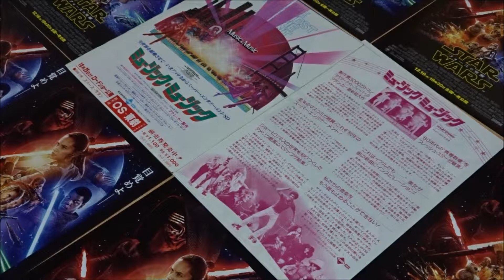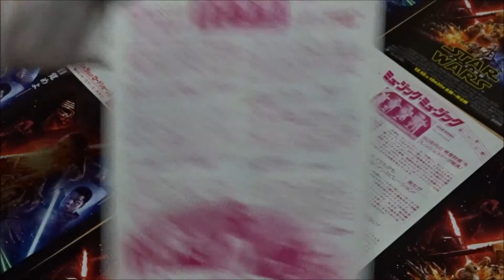ミュージック・ミュージック (1980) 映画チラシ スティーヴ・グッテンバーグ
●ミュージック・ミュージック 1980 映画チラシ
1980年10月25日公開
ジャック・モレル　スティーヴ・グッテンバーグ
サマンサ・シンプソン　ヴァレリー・ペリン
ロン・ホワイト　ブルース・ジェンナー
スティーヴ・ウェイツ　ポール・サンド
ルル・ブレヒト　マリリン・ソコル
ノーマ・ホワイト　バーバラ・ラッシュ
フェリペ、インディアン　フェリペ・ローズ
ランディ、カウボーイ　ランディ・ジョーンズ
デイヴィッド、道路工事人　デイヴィッド・ホードー
レイ、ポリスマン　レイ・シンプソン
アレックス、GI　アレックス・ブレイリー
グレン、バイカー　グレン・ヒューズ
(露)Музыку не остановить
(仏)Rien n'arrête la musique
(ポ)Can't Stop the Music
(英)Can't Stop the Music
Steve Guttenberg as Jack Morell
Valerie Perrine as Samantha "Sam" Simpson
Bruce Jenner[a] as Ron White
Paul Sand as Steve Waits
Tammy Grimes as Sydney Channing
Alex Briley as Alex
David Hodo as David
Glenn Hughes as Glenn
Randy Jones as Randy
Felipe Rose as Felipe
Ray Simpson as Ray
June Havoc as Helen Morell
Barbara Rush as Norma White
Altovise Davis as Alicia Edwards
Marilyn Sokol as Lulu Brecht
Russell Nype as Richard Montgomery
Jack Weston as Benny Murray
Leigh Taylor-Young as Claudia Walters
Dick Patterson as Record store manager